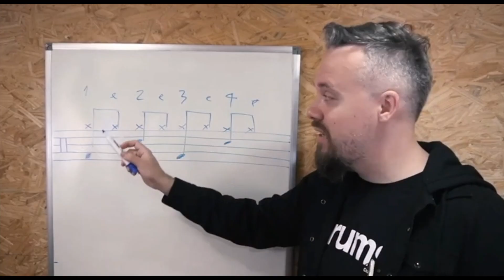SACA ESSA VIRADA LINEAR! - (parte 3) - Aula #78 - Gilson Naspolini